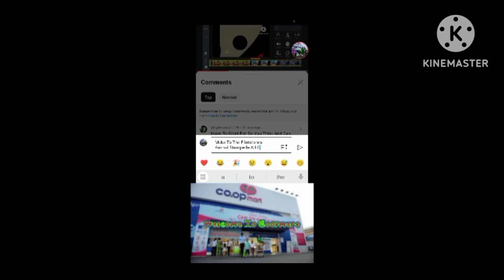The Flintstones Animal Stampede Add Round 19 Speedrun Be Like